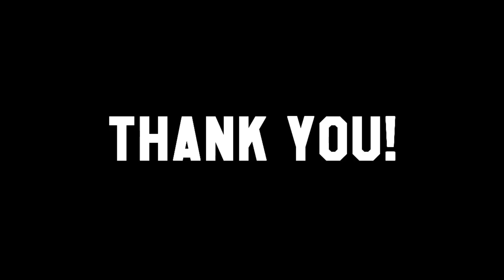NHL 14: 1000 SUBSCRIBER EASHL Montage " Light It Up V2"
GT- zCrowNs
SKYPE- zcrownsgaming

NHL 14 is an upcoming ice hockey video game developed by EA Canada and to be published by EA Sports. It is the 23rd installment of the NHL series and will be released on September 10, 2013 in North America, and three days later in Europe as well as Australia and New Zealand.[1] However, the game will be released on September 7, 2013 for subscribers of the EA Sports Season Ticket service.[2]
Like the NHL 13 cover, anybody could vote on the player(s) they wished to see on the cover of NHL 14. The vote started on April 22, 2013 with 60 NHL players (2 players per team) in a single-elimination voting with two players in each match-up, and was closed on June 2, 2013.[3][4] Devils goaltender Martin Brodeur and Blue Jackets goaltender Sergei Bobrovsky qualified for the final,[5] and Brodeur was announced as the winner on June 28, 2013.[6] NHL 14 will mark the first time since NHL 97 that a goaltender is featured on the cover (John Vanbiesbrouck was on the cover that year), as well as the first goaltender on any ice hockey video game cover since Marty Turco on 2K Sports' NHL 2K6. Jonas Hiller was featured on the cover of NHL 12, but only in PAL regions.
NHL 14 has overhauls to two game engines, based on other sports titles developed by EA Canada. The collision physics are now powered by the same core technology behind the FIFA Player Impact Engine. For more realistic fights, the game employs the new Enforcer Engine based on the Fight Night series. In addition, the True Performance Skating engine got some more improvements, and the game has a new deking system. The game's Be a Pro career mode now has off-the-ice interactions to dictate the player's overall legacy.[7] NHL 14 will also feature a modernized version of NHL '94, called NHL '94 Anniversary mode, featuring current rosters and updated graphics to commerate the game's 20th anniversary.
Live the Life Mode -- The evolution of the Be a Pro Career Mode, now you can truly Live the Life of an NHL player. On or off the ice, every decision you make shapes your legacy as an athlete. Interact with teammates outside of the rink. Take part in media interviews. Each choice you make will affect your relationship with fans, teammates and management, influencing your skills and progression.
HUT & EASHL Online Seasons -- NHL 14 adds the best-in-class promotion and relegation system in the sports category to the Hockey Ultimate Team & EA SPORTS Hockey League modes. Win games and advance to the next division to face tougher competition, fall short and see your team bumped down. Teams will be able to track their progress across multiple seasons.
NHL 94 Anniversary Mode showcases its hockey video gaming roots through a retro presentation including blue ice, classic star-shaped player indicators, 16-bit arena powerbars, no adboards, and throwback organ music. The mode features old-school NHL '94­-style gameplay that uses classic button controls to deliver big hits, real fights, dirty dangles, and sicksnipes.
NHL 14 Tutorials
NHL 14 Player Builds
NHL 14 Live The Life
NHL 14 EASHL
NHL 14 Montage
NHL 14 Tutorial
NHL 14 Tips And Tricks
NHL 14 Top 5 Goals
NHL 14 Fighting
NHL 14 Dekes
NHL 14 Shootout commentary
NHL 14 Tricks
nhl 14 soundtrack
nhl 14 soundtrack
nhl 14 soundtrack
nhl14 soundtrack
nhl14 soundtrack
nhl14 soundtrack
nhl 14 songs
nhl14 songs
nhl 14 music
nhl14 music